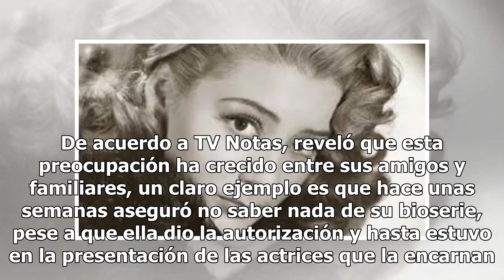Silvia Pinal podría padecer demencia senil y niega haber autorizado su bioserie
Una revista nacional detalló que la primera actriz Silvia Pinal, de 86 años, ha mostrado problemas de memoria. De acuerdo a TV Notas, reveló que esta preocupación ha crecido entre sus amigos y familiares, un claro ejemplo es que hace unas semanas aseguró no saber nada de su bioserie, pese a que ella...